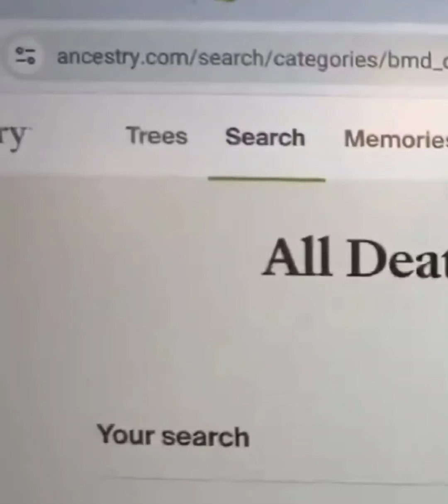There's An Imposter In The WH